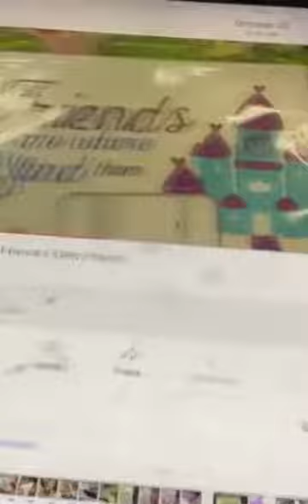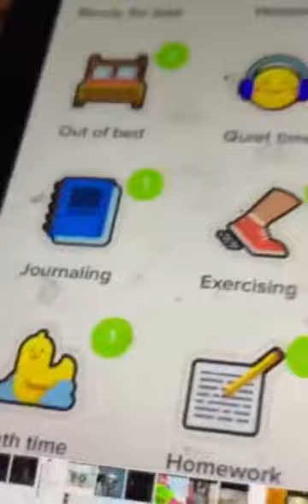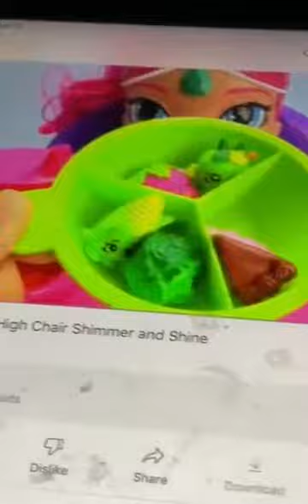All my photos l izzytoca l part 5